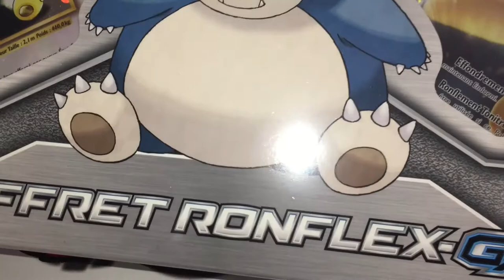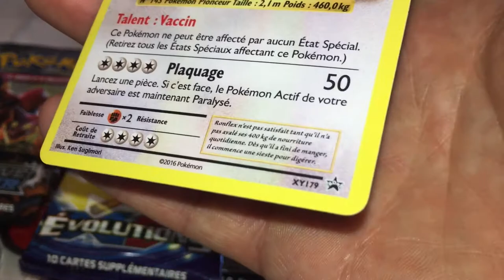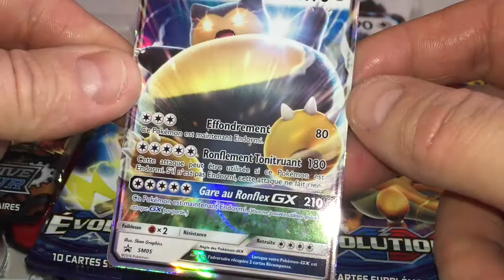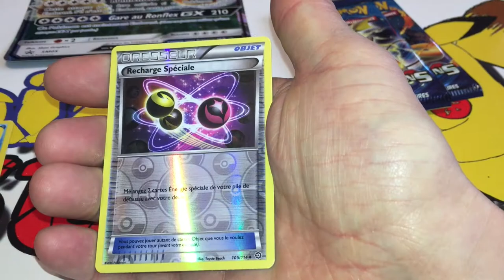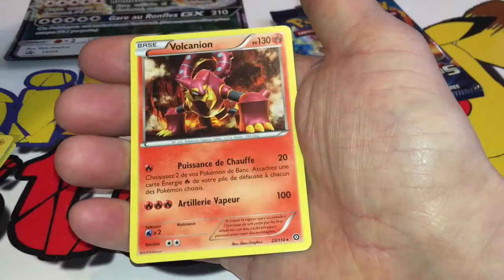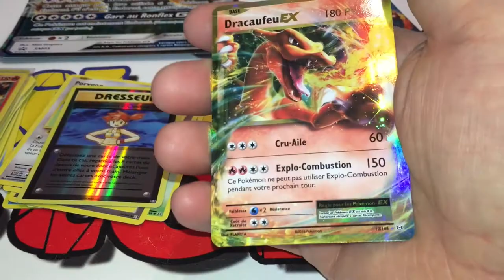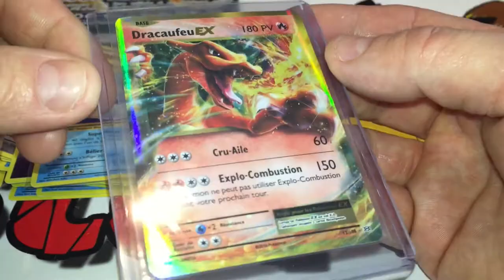[PIKASTORE] OUVERTURE POKEMON COFFRET RONFLEX GX !!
Salut à tous ! Nouvelle vidéo d'ouverture d'un coffret POKEMON RONFLEX GX !

Merci à WisKy Raving pour la bannière Youtube.

où vous trouverez bien sûr tous les produits de cette vidéo !!

Port offert en mondial relay dès 159,00€ d'achat.